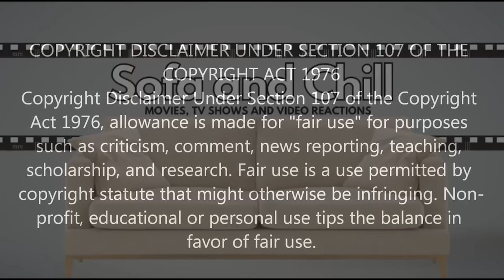The Red Weddding - The Rains of Castamere | GAME OF THRONES [3x9] (FIRST TIME WATCHING REACTION)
Hey everyone and thank you for joining me as I watch the next episode in the amazing Game of Thrones franchise: This is The Rains of Castamere.

Robb presents himself to Walder Frey; Edmure meets his bride; Jon faces a harsh test; Bran discovers a new gift; Daario and Jorah debate; House Frey joins with House Tully.

Original Show: Game of Thrones

Nine noble families wage war against each other in order to gain control over the mythical land of Westeros. Meanwhile, a force is rising after millenniums and threatens the existence of living men.
Writers: David Benioff, George R. R. Martin, D. B. Weiss, Bryan Cogman, Vanessa Taylor, Jane Espenson, Dave Hill
Adapted from: A Song of Ice and Fire, A Game of Thrones
Genre: Action; Adventure; Fantasy; Serial drama; Tragedy;
Original network: HBO
Original release: April 17, 2011 –; May 19, 2019